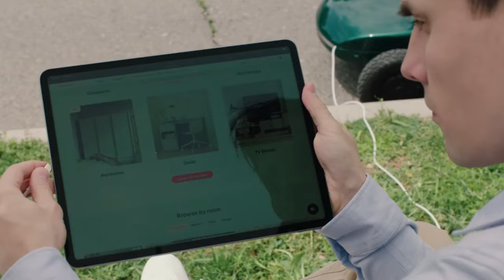Vook E Trike Electric Motorbike Inventions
Experience a new era of electric mobility with the Vook E-Trike, a device crafted for fun and excitement. Check out its recent launch on Indiegogo!
top 5, top 10, inventions, gadgets, technology, tech, vehicle, vehicles, review, machine, list, amazing inventions you must see, you won’t believe exist, inventions you must have, things that actually exist, amazing inventions at home vooks  E Trike Electric Motorbike